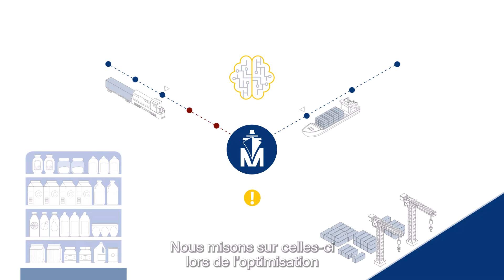Innover pour optimiser la chaine logistique / Innovating to optimize the supply chain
La chaîne logistique est en constante évolution et la prévisibilité des données sont plus importantes que jamais. Découvrez comment le Port de Montréal améliore l'efficacité de ses opérations grâce à l'intelligence artificielle.

The supply chain is constantly evolving and predictability of data is more important than ever. Find out how the Port of Montreal is improving the efficiency of its operations through artificial intelligence.